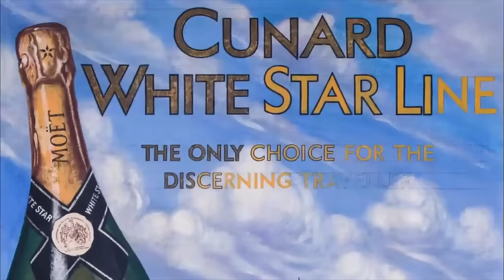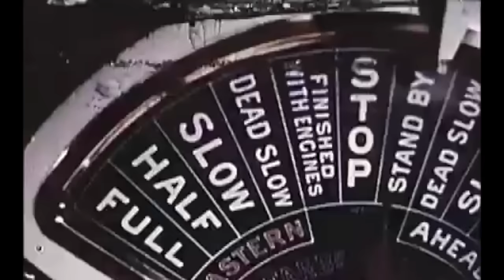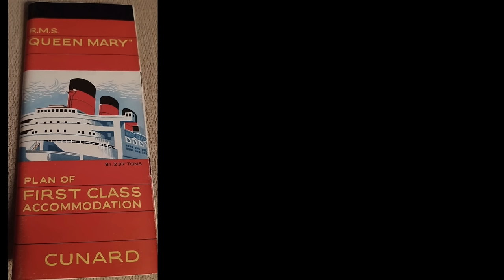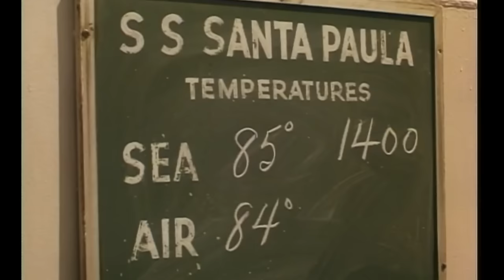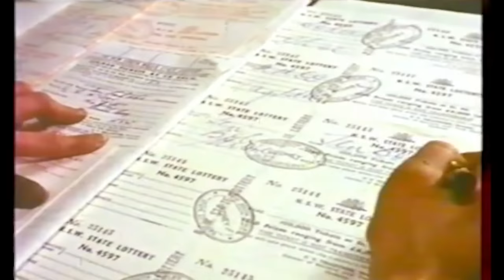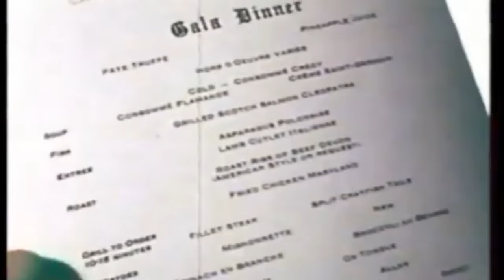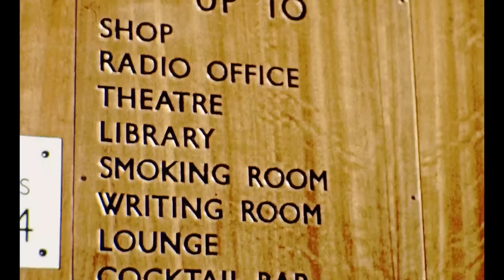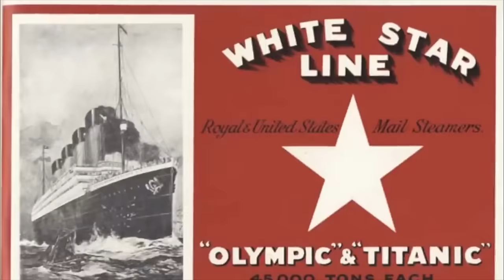The Golden Age of Cruising: How it used to be from the 1930s to 60s!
Welcome aboard a time machine... a journey back in time, delving into the opulent and glamorous world of cruising, and ocean liners, during the period spanning the 1920s to the 1960s. Join us as we unveil the allure of this bygone era, exploring what it was truly like to travel on an a ocean liner, and then later on as a cruise ship, during the golden age of ocean voyages.

We look at the original, and magnificent Cunard liners, Including the Queen Mary, and the Queen Elizabeth, and other luxury ships of the era.

And the battle for the trans Atlantic route with the SS Normandie, and the SS United States.  This is a light hearted documentary, looking through the archives at how world  travel really used to feel like!

Up until the 1950s and 60s the majority of these famous ships were in fact Ocean Liners, going from point A to point B, as a means of transportation; later on, as the aviation industry cut into their business, and they were in financial danger, they evolved into travelling for leisure. Circling the globe for vacations. And thus 'Cruising' was born. The ship and hull designs changed, and they became more leisure resorts at sea. Some of the existing ships converted, and the cruising mentality developed.

Picture yourself stepping onto these magnificent vessels, where every detail was meticulously designed to offer the utmost comfort and style.

Our immersive journey will vividly paint the picture of life aboard these majestic ships. From the grand ballrooms hosting glamorous soirées to the sumptuous dining experiences that defined culinary excellence, every moment was a celebration of refined living.

The 1920s marked the resurgence of ocean travel, with liners like the RMS Queen Mary and SS Normandie setting new standards of elegance and speed. As we progress through the decades, witness the evolution of onboard entertainment, from classic orchestras and Broadway-style shows to the emergence of cinema and onboard activities that catered to every passenger's taste.

But beyond the luxury, the golden age of sea travel and cruising was a melting pot of cultures and stories. Passengers embarked on these voyages for various reasons - be it exploring exotic destinations, socializing with fellow travelers, or simply experiencing the thrill of transatlantic crossings on ocean liners.

Join us as we uncover the reasons why revisiting this era is more than a nostalgic trip down memory lane. Understanding the historical significance of the shift from ocean liner transport to leisure cruises sheds light on the evolution of travel and its impact on modern-day cruising. The nostalgia and romanticism attached to this period continue to influence the cruise industry, making this exploration both a historical narrative and a reflection on contemporary travel trends.

This video promises an enriching experience for history enthusiasts, travel aficionados, and anyone intrigued by the evolution of luxury travel. Dive deep into the past and discover why this form of travelling holds a timeless charm that continues to captivate and inspire.

Join us on this voyage through time and witness firsthand the elegance, luxury, and allure of cruising during its most glorious epoch.

Don't miss the chance to embark on this nostalgic journey and gain a newfound appreciation for the legacy that continues to shape our modern-day travel aspirations.

We look at:
Cruise ships in history
Transatlantic crossing
Buffet
Cruise cabins
Room Service
Ports of Call
Looking at the various Cunard ships in history

Cunard Queen Mary
Cunard Queen Mary 2
Cunard Queen Elizabeth
Normandie

In this video :

00:00 - The Great Ocean Liners
01:24 - Cruising in the 1950s
02:22 - Embarkation back in the Day
03:44 - The Layout of Old Liners
04:44 - The different Cunard Classes
07:39 - The Forgotten Cruise Lines
10:21 - Cruising to the Colonies!
13:00 - Cruising in the 60s
15:00 - The start of the World Cruise!
20:15 - The Swagger of Cunard!
25:00 - Flying in the 1950s
25:17 - Low cost Cruising in the 50s & 60s
27:18 - Cruising in the 1920s and 30s
28:28 - The Beautiful Normandie
30:10 - The SS United States
30:23 -  How to end a cruise!
31:32 - Upcoming videos

ABOUT ME:
Hi, my name is Bill! Together with my family we have lived in 5 countries around the world.  The aim of this channel is to give an honest, practical viewpoint, showing exactly what we found, and what tips we may be able to offer.  We do not sell vacations, and the objective is to give a fully independent, and real picture.  We hope you enjoy the reviews we post.